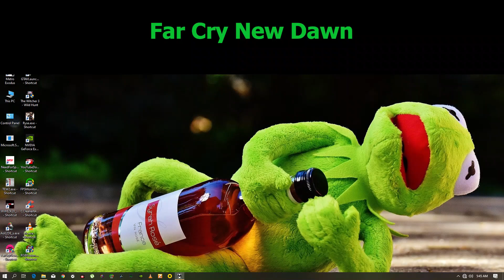Far Cry New Dawn Benchmark Gameplay RTX 2070 Super Ultra Setting's I5 9600K.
Today I'm going to Benchmark Far Cry New Dawn and Test it on GeForce RTX 2070 Super and Intel Core I5 9600k Max Setting's to see how it perform's in my system. My Benchmark test and Free Roam will include Only 1080p Ultra Settings Benchmark which will also have free roam game play of the game. Because it is hard to understand  only just using built in benchmark that how it performs in my testing system. So i decided to add a little bit of game play for you guy's.Frame Rate Test.

Testing System Spec's :
Processor : Intel Core I5 9600k
Graphic's Card : Zotac GeForce RTX 2070 Super
Ram : GSKILL Trident Z RGB 32 GB
Hdd : SSD 1TB Transcend 110s (1)
           SSD 256 GB Transcend 220s
           HDD Western Digital 1TB
Motherboard : Z390 Aorus Pro WiFi (GIGABYTE)